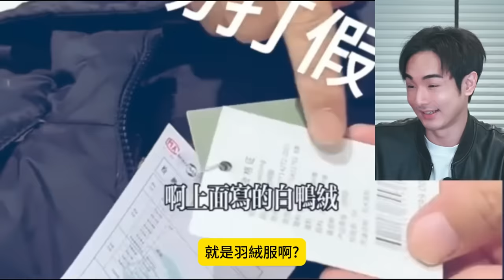中國製羽絨衣大翻車！小粉紅不抵制UNIQLO了，大讚日本良心品牌！習近平氣數已盡⋯苗華倒台被抓⋯共軍倒戈在即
此部影片，探討近期中國製造的絕大部分羽絨衣翻車，不僅沒有羽絨、製作環境更是不衛生，有許多雜質，甚至不同動物的毛都在羽絨外套裡，中國各大品牌的羽絨衣拆開來發現都是飛絲，這導致非常多大陸人崩潰，紛紛不敢再抵制日商優衣褲UNIQLO了，轉而大讚日本品牌非常有良心，是中國人的民族救星，後半段討論習近平的政權危機。